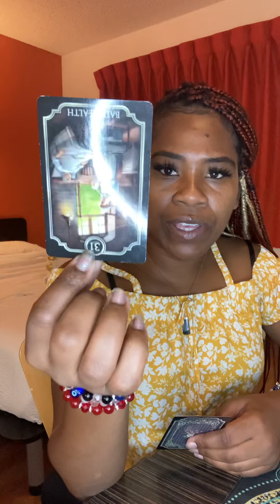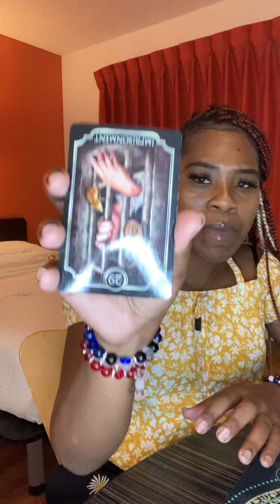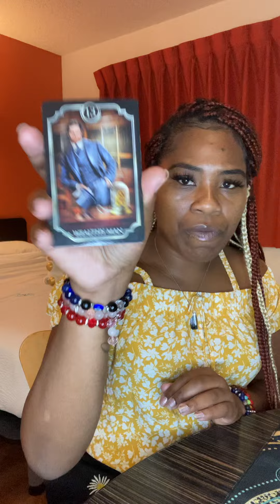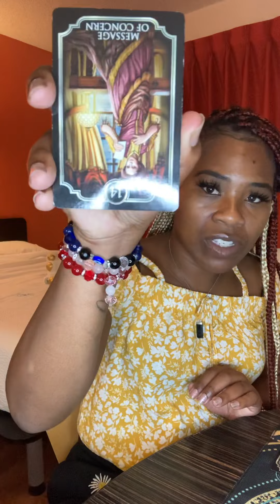Capricorn ♑️: UNABLE TO COPE WITH THIS BREAKUP READY TO COME TOWARD YOU ACTING STUPID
They done lost their mind because you left them, they don’t know how to cope with this breakup.